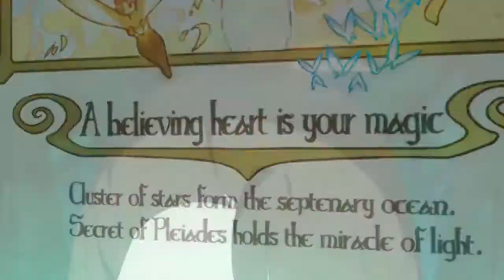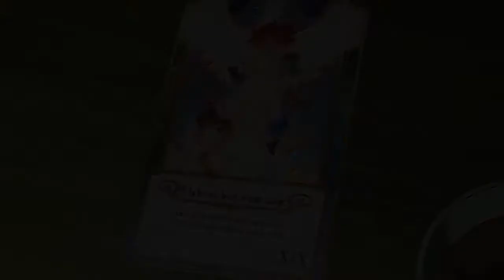Little Witch Academia AMV : It's Show Time!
Video Title :

【MAD】アッコ・ザ・ファイヤー【LWA】

Anime : Little Witch Academia (リトルウィッチアカデミア)
Song : "Lupin the Fire" (ルパン・ザ・ファイヤー) by SEAMO

This song is a cover of the first opening theme song ("Lupin Sansei no Theme") of the second series of the 1980s anime Lupin III: Part II (新・ルパン三世).

WARNING : This video contains SPOILERS from Little Witch Academia (リトルウィッチアカデミア).
I miss so much this anime...

NND : sm31485073